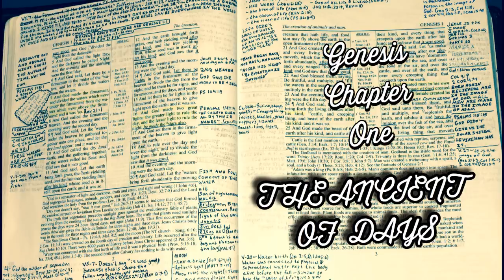Ancient Of Days (Genesis 1)